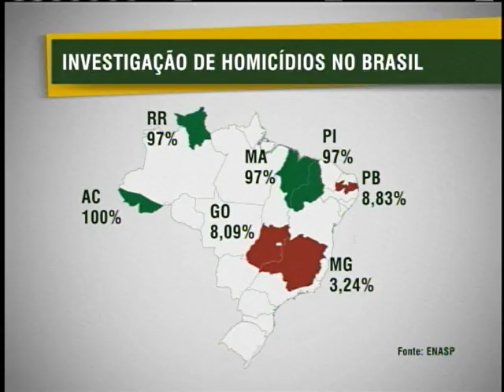Relatório aponta estados que conseguiram melhores resultados em inquéritos sem solução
NBR NOTICIAS - 13.06.12:  Relatório da Estratégia Nacional de Justiça e Segurança Pública (Enasp) mostra que seis estados brasileiros conseguiram os melhores resultados nos inquéritos de homicídios sem solução, instaurados até dezembro de 2007. Foi um esforço concentrado de promotores, delegados, peritos e juízes que conseguiu denunciar à Justiça mais de oito mil pessoas acusadas de homicídos.